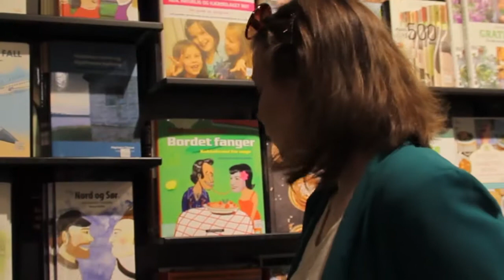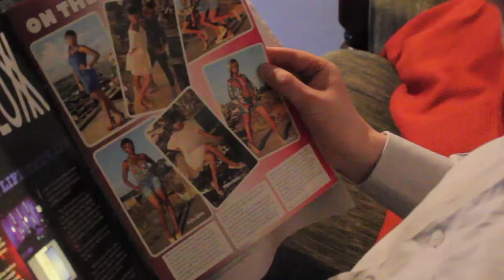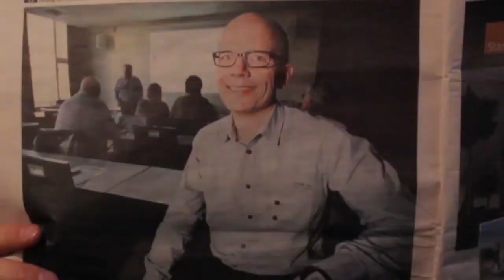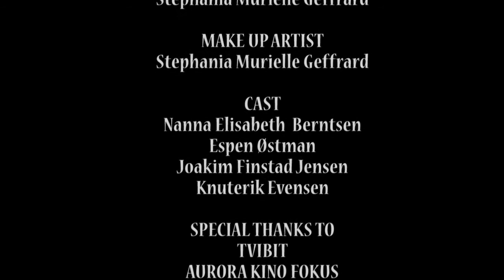'Meeting' a film by Stephania Murielle Geffrard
Made during the filmexchangeprogram SCREEN 2014 - connecting youth through film at Tvibit, Tromsø.